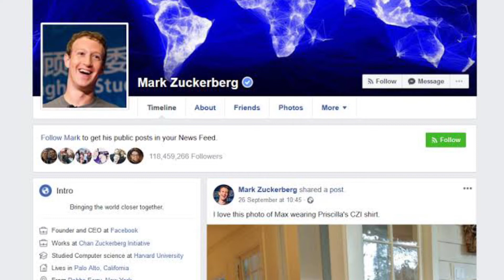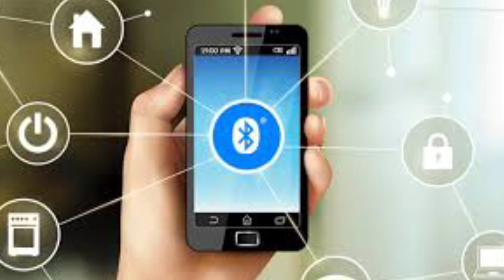What is meant by Bluetooth |Random Facts about world|2020